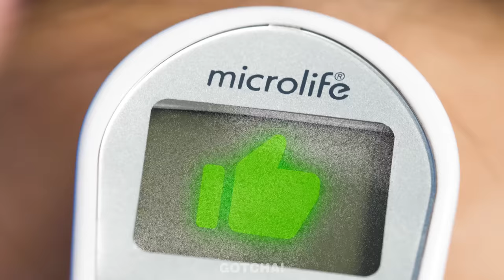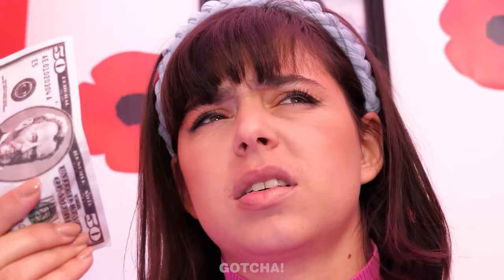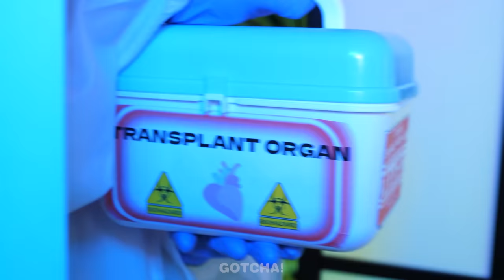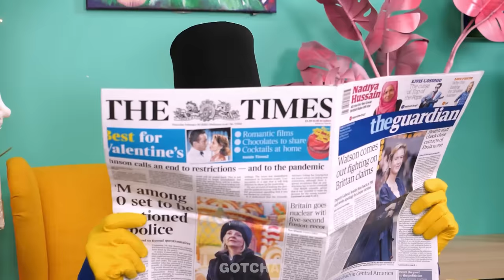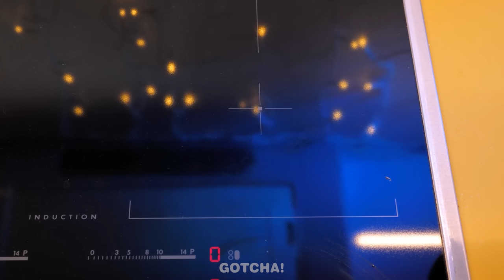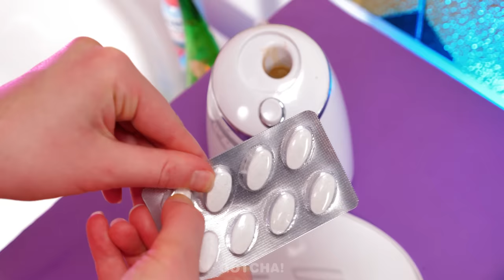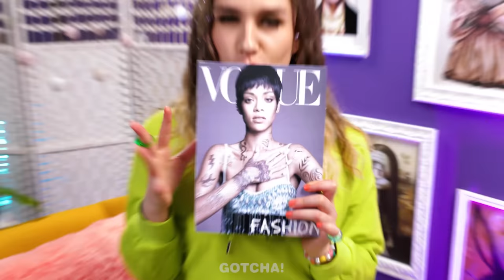Awesome Rich vs Poor Toilet Gadgets || Funny Moments and DIY Ideas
Have you ever wondered what a rich person's bathroom looks like? Is their toilet covered in gold? Well, a rich girl has really cool toilet gadgets, but a poor one uses smart gadgets too.

If you enjoyed this video, you might also like “BROKE vs RICH GIRL! 💸 Free DIY Squishies”